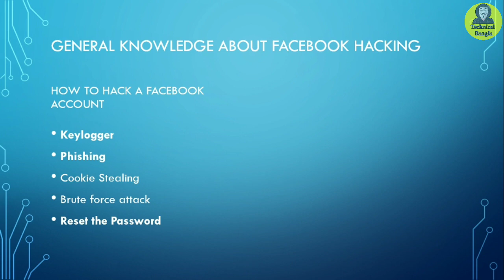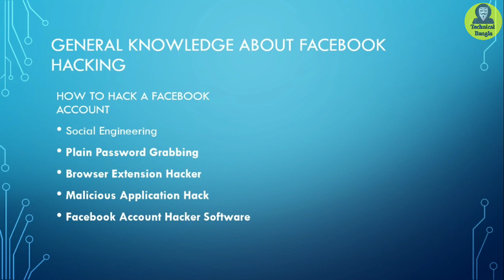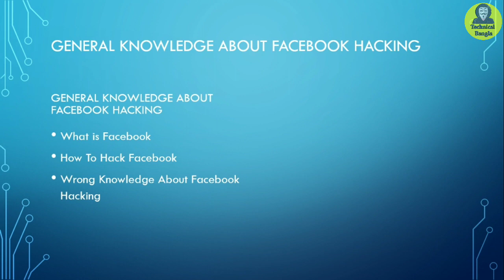How to Hack A Facebook Account | Facebook hacking অরিজিনাল ফেসবুক হ্যাক করুন। part -4